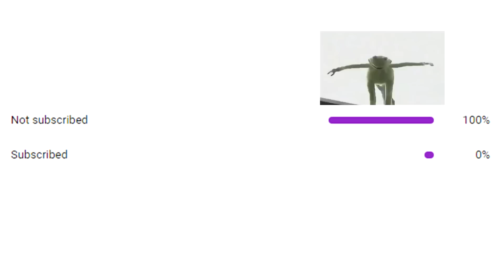VANTAGE.EXE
VANTAGE IS OP

Vantage is the new legend in apex she's very good very op very fun. Apex legends.exe gameplay/edits of VANTAGE. Memes, wins, loses, funny moments, etc.